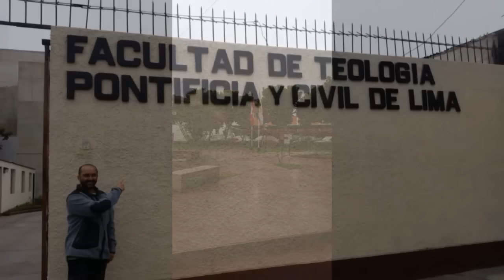Il Viaggio Missionario a Lima (Perù) di Don Andrea Conocchia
Designed by Cecilia Falcetti